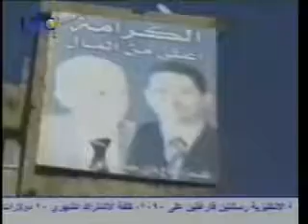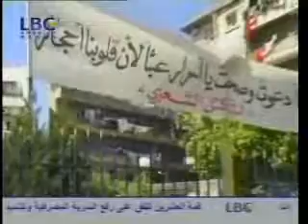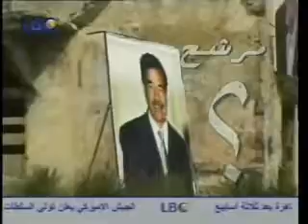تقرير لفيليب أبو زيد عن إنتخابات طرابلس في كلام الناس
تقرير لفيليب أبو زيد عن إنتخابات طرابلس في كلام الناس مع مارسيل غانم
٢ نيسان ٢٠٠٩